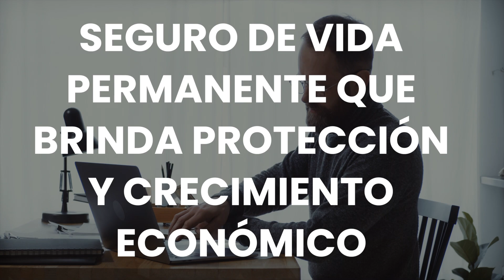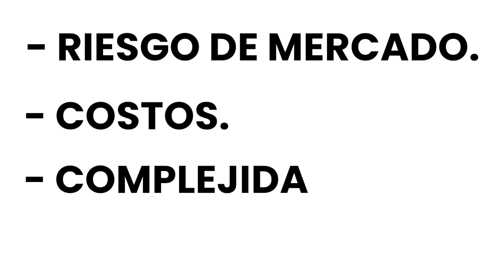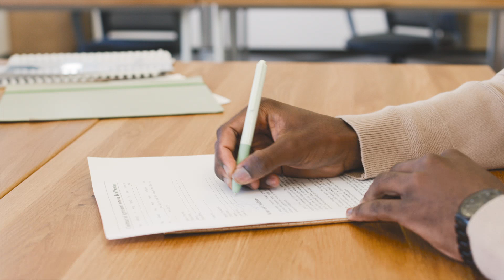¿Qué es IUL en Estados Unidos? - Seguro de Vida Universal Indexado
¿Qué es la IUL en USA? Te explicamos qué es y en qué consiste el seguro de vida indexado en Estados Unidos.

NOTA LEGAL